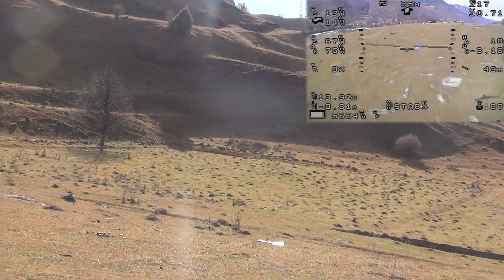UAV Dangerous Landing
Landing with FPV camera after aerial surveying mission.
Hills and electrical wires around, wind shear,  small landing place.

This video for educational proposes. Used in "sUAV for aerial surveying" ,course, as example of difficult landings conditions.

X7 Skywalker with mirorless camera, piloting due landing with fpv system in semi-manual mode (Stabilize, in Pixhawk terms).

Caucasian mountains, Russia.

Посадка на дроне самолетного типа в полу-ручном (режиме Стабилизации) в сложных условиях горной местности, сдвига ветра, возможности захода на посадку со стороны вышестоящих вершин и проходящей ЛЭП.

Используется как пример на курсе "Практическое использование мироавиации для съемки".

Северный Кавказ, 2018г.